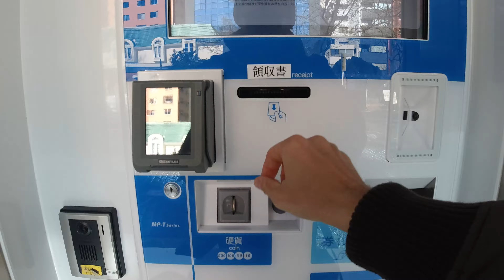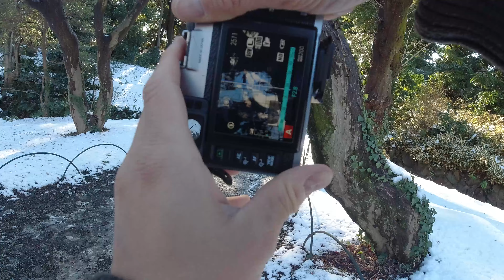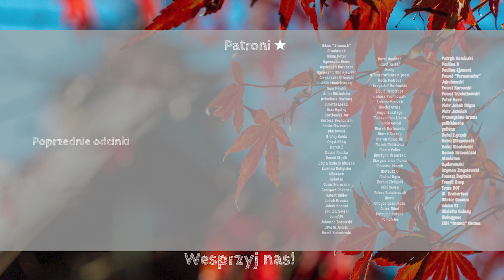Śnieg w TOKIO - JAPONIA POV#1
Sprzęt/Equipment
Kamera : Sony a6500, Sony a6400